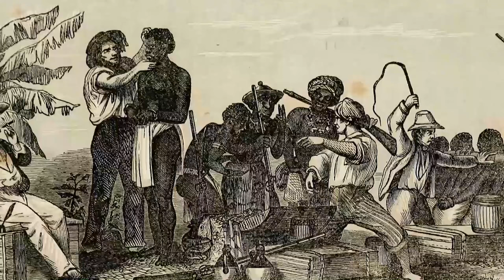Jorge Bucay - Cuentos para un viaje largo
El camino es mucho más que el punto de meta

El tiempo que es disfrutado está compuesto por los momentos que verdaderamente han sido vividos